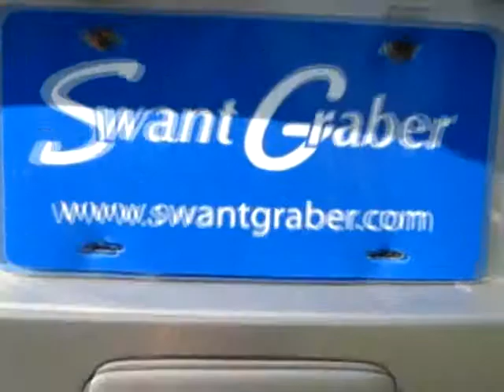USED 2006 Chevrolet Trailblazer LT For Sale at Swant Graber Auto Group Barron, WI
USED 2006 Chevrolet Trailblazer LT
View the Free CARFAX Report
Dealer: Swant Graber Motors
Body: SUV 4X4
Ext. Color: Silverstone Metallic
Int. Color: Ebony
Mileage: 71895
Engine: Fuel Injected 6 Cyl.
Transmission: Automatic
Stock #: 11638
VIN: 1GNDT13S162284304